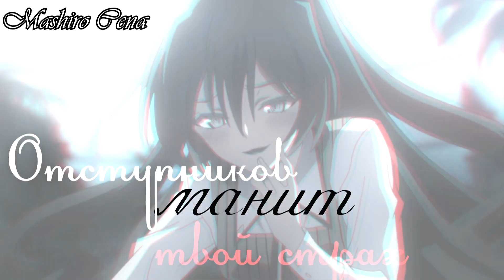[AMV]-Отступников манит твой страх(Совместно с ღWERNOVSKYღ AMV)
Разверни меня,я не кусаюсь.
Аниме.
Моя часть:
1.Когда плачут цикады / Higurashi no Naku Koro ni.
2.Загадка истории дьявола / Akuma no Riddle.
3.Дьявольские возлюбленные / Diabolik Lovers.

Часть ღWERNOVSKYღ AMV:
1.Ди Грэй-мен / D.Gray-man.
Песня:Heathens (Twenty One Pilots на русском)-Все мои друзья входят во вкус.
Музыка на заставке:Grace-You Don't Own Me.
Превью:
1.Когда плачут цикады / Higurashi no Naku Koro ni.